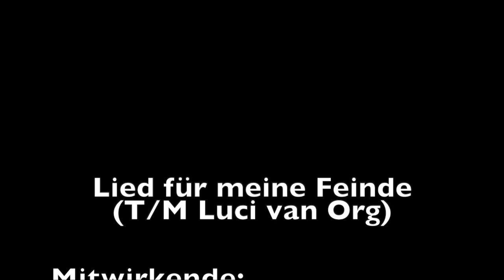Lied für meine Feinde / Kay Ray - Musik: Luci van Org Text: Luci van Org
Das "Lied für meine Feinde" ist DER heimliche Hit in jeder Kay Ray Show. Ich bin besonders dankbar von Luci persönlich die Möglichkeit bekommen zu haben, diesen Song immer weder zu performen. Diese Aufnahme entstand für  meine Sendung "(H)ausgewildert!" im April 2020 am "Kupferteich", dem Paradies unsers Hundes "Rosa".